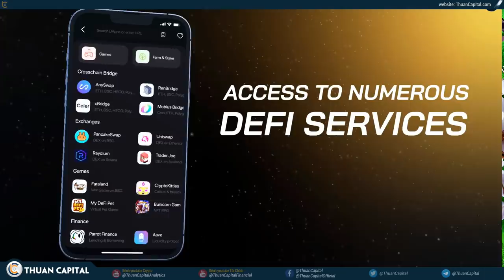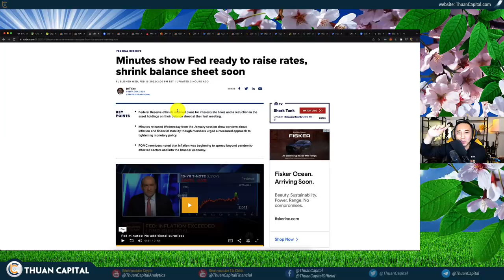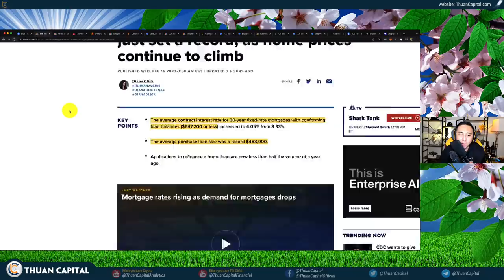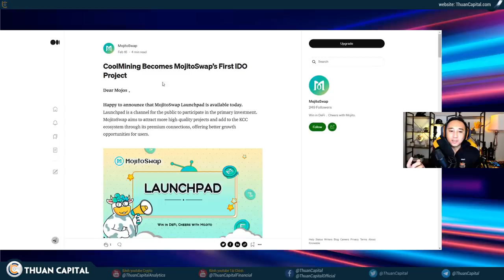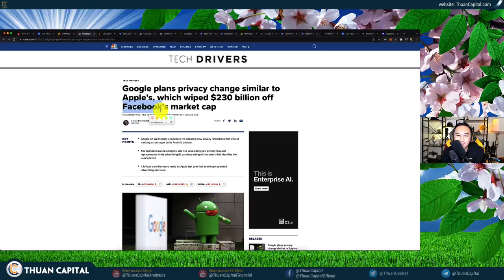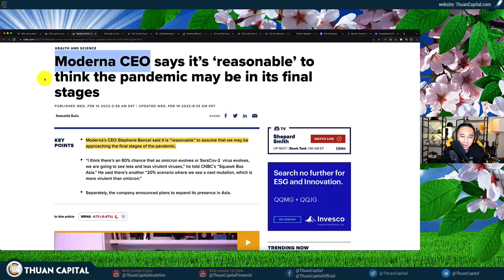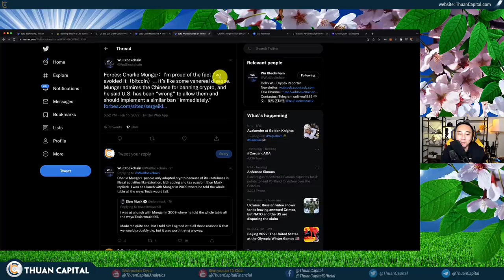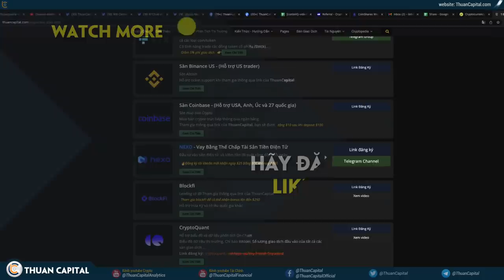1255 - Bitcoin Và Thị Trường Im Lặng Trước Diễn Biến Chính Trị Và FED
THÔNG TIN TÀI TRỢ: KUCOIN